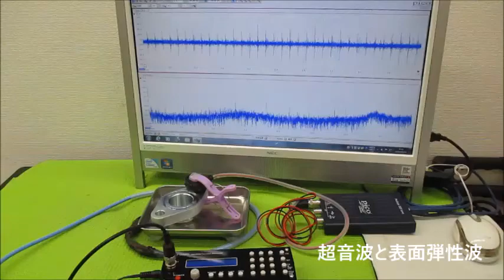超音波制御技術